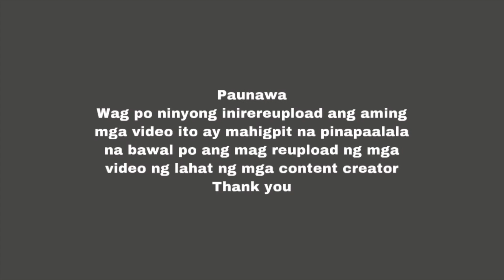PORK REPOLYO with AMPALAYA | own style recipe | tipid lutuin | filipino food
Pork ampalaya cooking
Eto ang aming own style recipe napakasarap nito guys kaya subukan ninyo din magluto nito
Siguradong magugustuhan ito ng inyong mga pamilya
Give thanks to God